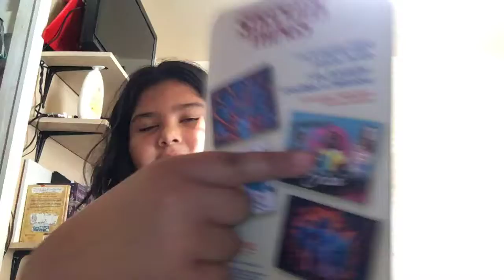Stranger Things puzzle part one